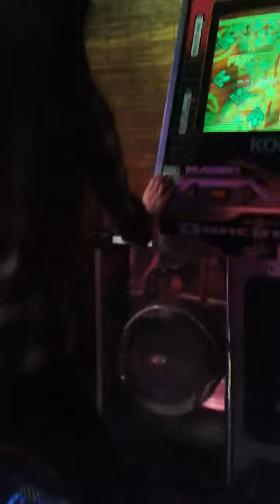Me on the dance machine in arcade In Southend 10.03.16